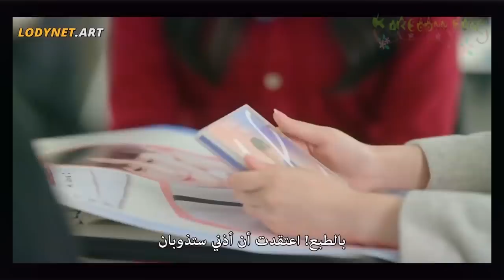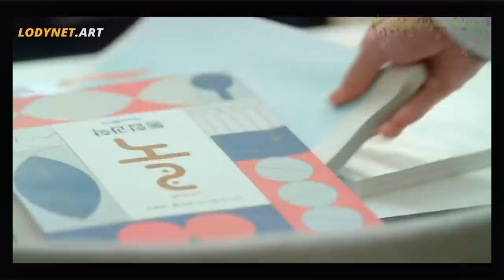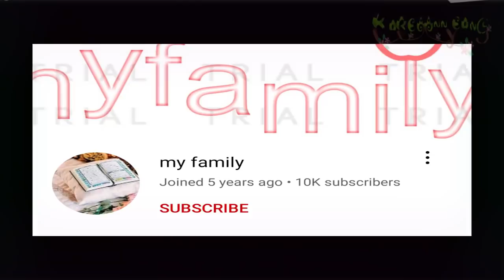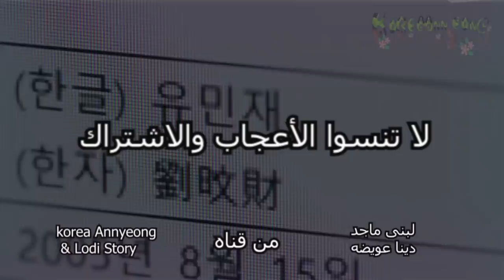معاناة الطالبة الجديدة فى التعامل مع الاشكال الحقيرة ملخص " اسم المستخدم غير موجود"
قناه الاكل الكوري وغيره